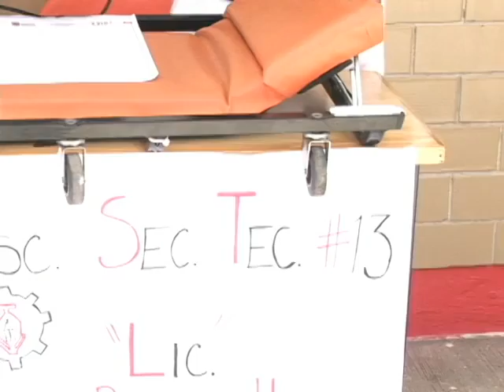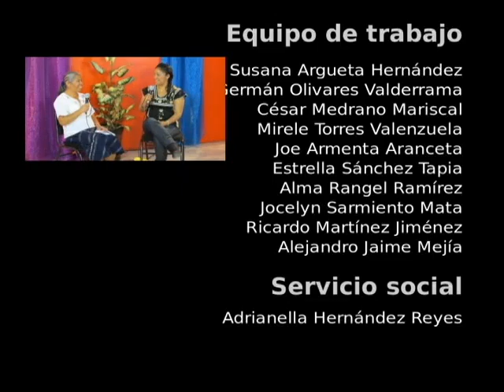20150611-CE1415/Transmisión especial Tlaxcala 2015/Camilla Automotriz - EST 13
Transmisión especial Tlaxcala 2015. Camilla Automotriz Invitados: Rodrigo y Alberto. Conduce: Guillermo Gómez. Fecha de emisión: 11 de Junio de 2015. Este y otros programas los puedes ver